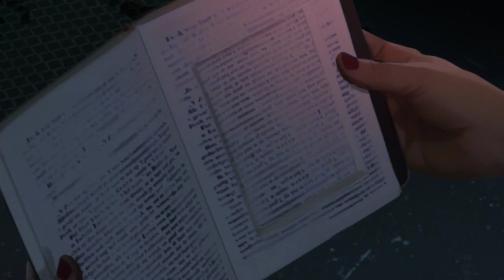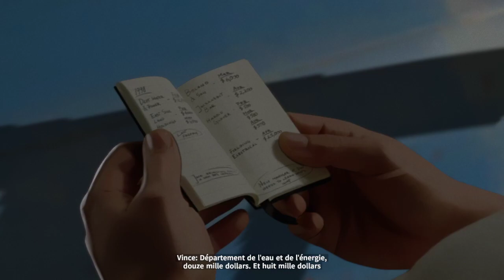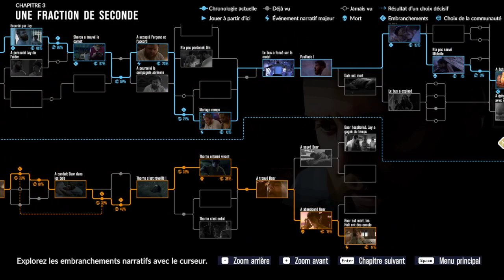As Dusk Falls 10 MAUVAIS CHOIX chapitre 3 UNE FRACTION DE SECONDE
Explorez les vies enchevêtrées de deux familles sur trente ans dans un drame interactif original d'INTERIOR/NIGHT. Commençant en 1998 par un vol qui a mal tourné, la vie des personnages dépend des choix que vous faites.